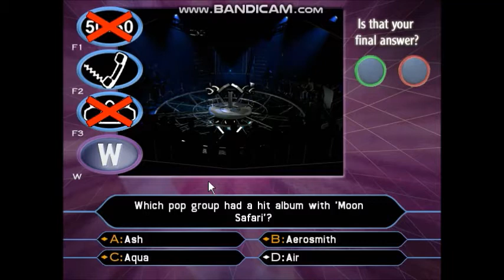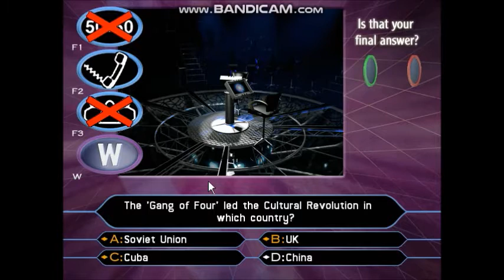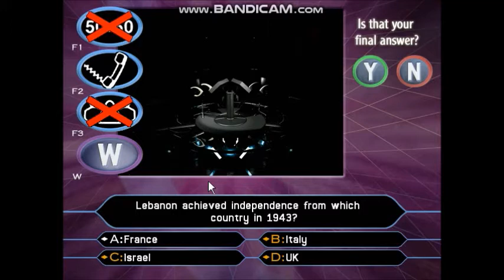Who Wants To Be A Millionaire 2nd Edition PC Game 10 of 30 (Part 3 of 3)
I played Louise Lear the BBC Weather presenter.